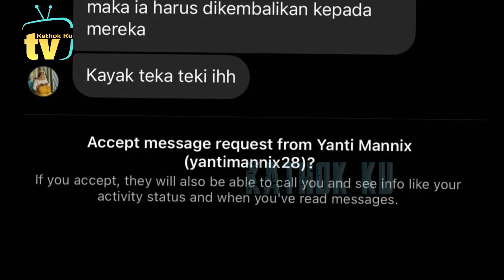Manjanya❗️ Lesti ke Billar saat UMUMKAN Kuis Malam Ini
Jangan Lupa: _
Thankz!!..